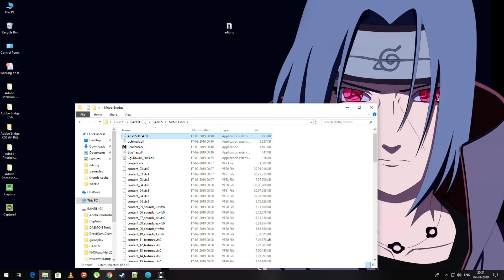Metro Exodus | part 3 | ELECTRICITY IS SIN!!!!!!! TECHNOLOGY IS SIN!!!!!!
There are some freaks who thinks that electricity and technology is a sin for their life. There are also some weird creatures which was created due to the radiation of the nuclear explosion and those creatures are in thirst of human legs i suppose. There is a foot fetish thing going on here